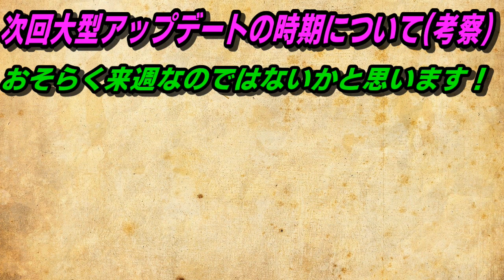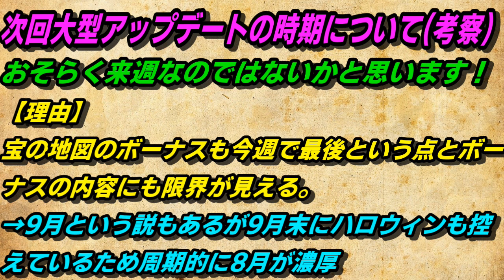【RDO】大型アップデートは近い！？7月30日アップデート解説！！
【twich primeに関してはこちら↓】

【RDOとのアカウントリンクはこちら↓】

【当チャンネル主催のRDOコミュニティーに関してはこちら↓】

こちらもご覧ください↓

【RDO】事件発生！修正！？それともバグ！？ロックスターに物申す！！

【RDO】逆転の発想で遠い秘境に行ったら最強の狩り場だった件

【RDO】何が出るかはお楽しみ！ガチャ狩場が楽しい件

【ワニスポット】
【RDO】狩りまくれ！サギ&ワニ狩りで大儲け！！！

【鳥スポット】
【RDO】狩猟解禁！〇の楽園で狩りをしたら予想以上に凄かった！！

【RDO】あの猛獣も安定して狩れる！バンバン狩れる新スポットがハンパない！！

【RDO】変わり種金策！アイツが獲れすぎてヤバいｗｗもはや〇〇〇天国！

【RDO】ソロでもできるフレンドと一緒なら効率UP！囲い込み漁金策Part３

【RDO】同時にランク上げもできちゃう！？囲い込み漁金策スポットPart２

【RDO】獲れすぎ！？囲い込み漁が史上最強に稼げた件

DOVA-SYNDROME様